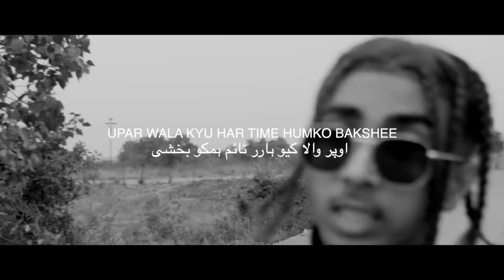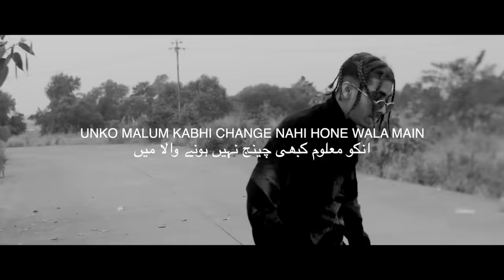XXXTENTACION x MC STAN - Everybody Dies In Their Nightmares, Astaghfirullah (Music Video)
Original songs :-

Mc Stan - Astaghfirullah

Thumbnail - Sachin